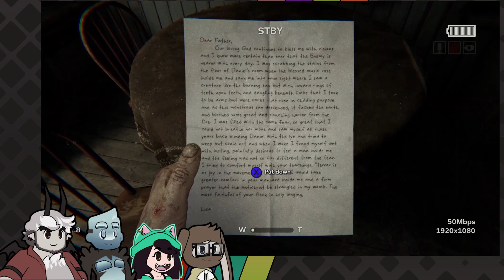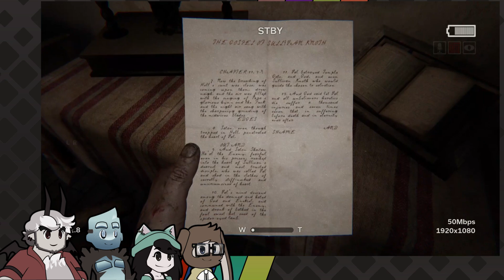4 Horror Combo - Outlast 2: Helicopter Crashes, Abs, and TERROR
Going to take a break from our normal weird descriptions to just ask that if you guys like what we're doing with this series, PLEASE let us know! Whether you leave a thumbs-up, or a comment, we'd really appreciate hearing from you!

We now have a public Discord channel! Come hang out with the crew and fans!